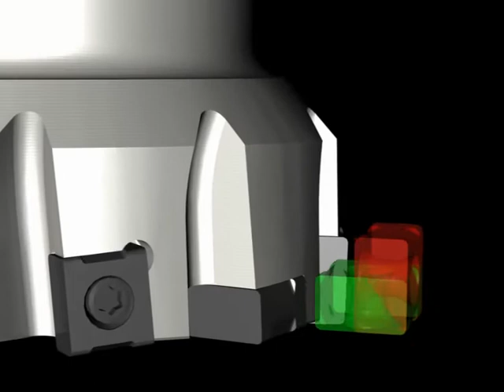Ceratizit VID FRS MaxiMill HEC SUS ABS V1